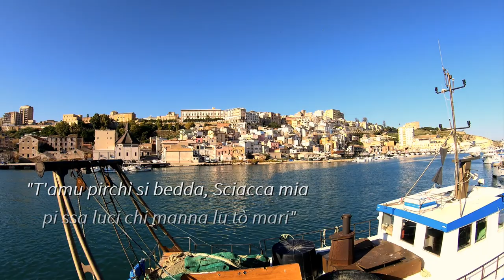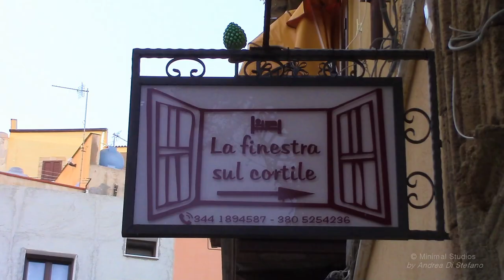Sciacca - The Seagull's Town - Wonders of Sicily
These are the stanzas, extracted by me not in the exact order, from Vincenzo Licata's poem "Sciacca" and translated from the Sicilian. I believe that no other words are needed to describe the enchanted beauty of Sciacca, lying in the midday sun on the Agrigento coast of Sicily.

I love you because you are beautiful, my Sciacca,
For this light that your sea emanates.
Because you gave me the poem
With the work of these sailors.

Watching yourself a little from this sea
It seems that you come down from the valley
Because all this blue you want to embrace
To give him a kiss from the heart.

I love you for your respectful people
Which has a soul that is always refreshed
From this portentous Marina of ours
Always illuminated by a golden sun.

Because in front of you I feel small
How little I feel with mom
Sciacca, beautiful country, eternal flame,
I greet you, I hug you and bless you.

The song "Maree" is by Kai Engel and is available on the Free Music Archive.

A special thanks to Mrs. Santina of the b & b "The window on the courtyard" for the exquisite and perfect hospitality in times of pandemic.

In Covid time, with my Olympus being repaired, I used the old Canon Legria for this video, companion of many adventures. It served to remind me of its excellent qualities. A few clips were filmed with the GoPro Hero 7.
For post-production I used Cyberlink PowerDirector suite 5.
The photos are by Francesca Sparatore, taken with a Nikon D7500.